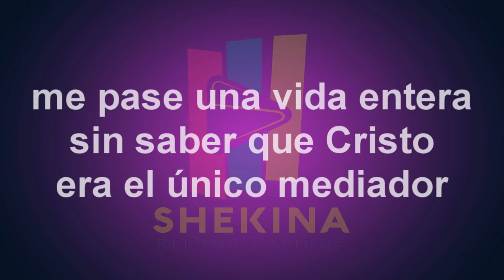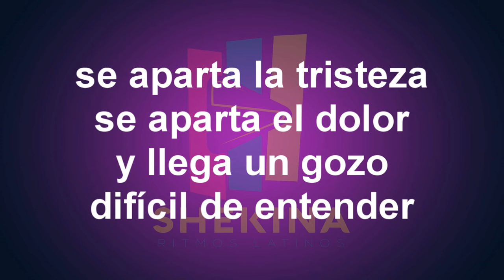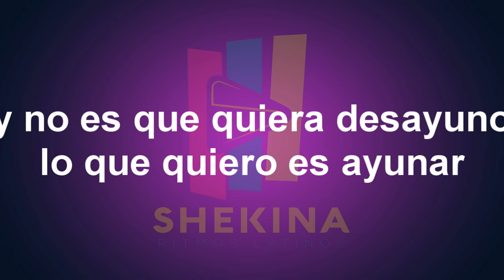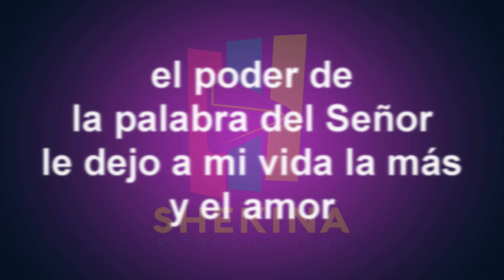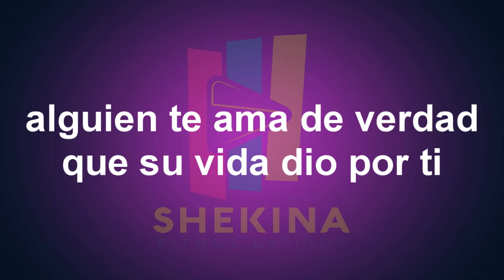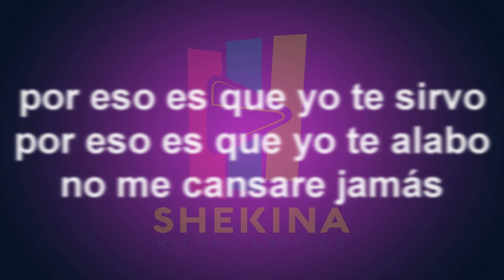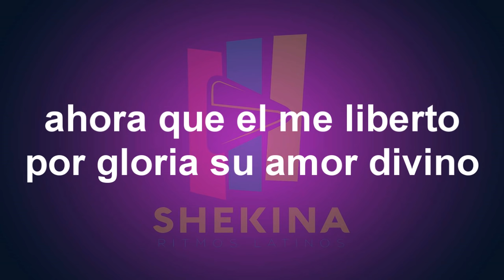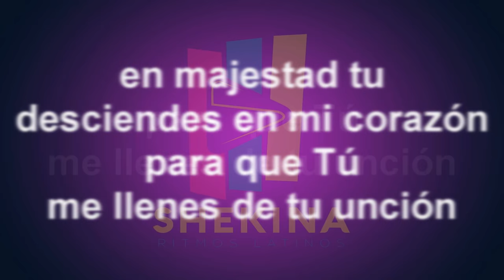Hugo Fernandez - Se llama Jesús (Álbum Completo)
Disfruta de este álbum de Hugo Fernandez con el álbum "Se llama" Jesús"

Lista de Canciones:

1.- La idolatría
2.- Lo que siento
3.- La fiesta del señor
4.- Recarga mis fuerzas
5.- Mira señor
6.- Se llama Jesús
7.- El gozo
8.- Eres amor
9.- Vivo en Cristo
10.- Estoy aquí